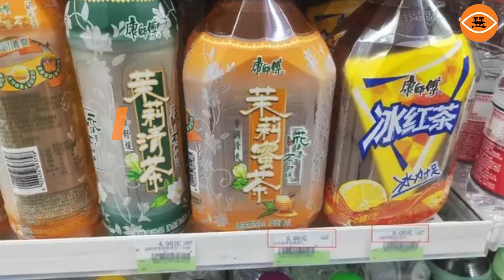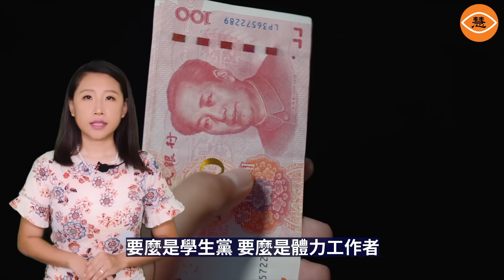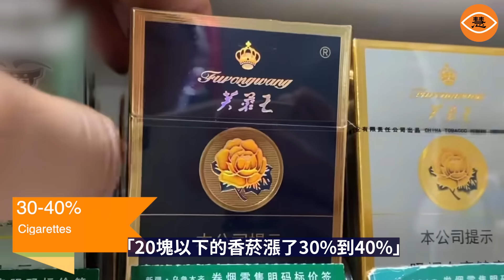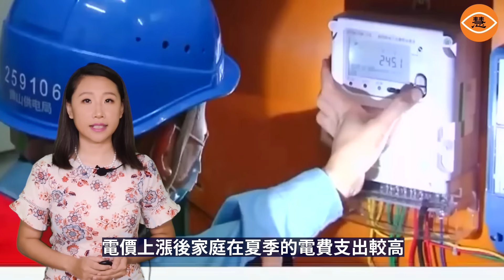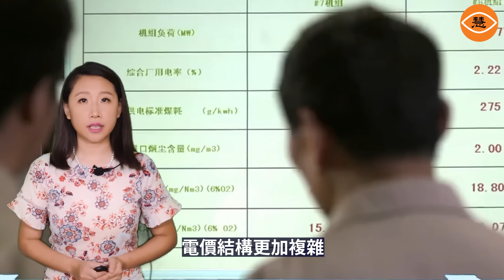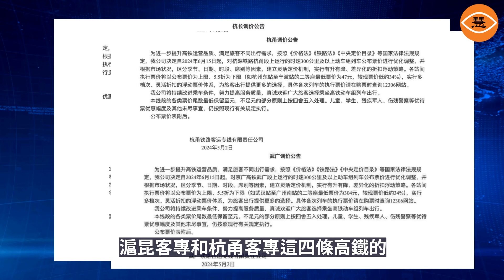康師傅方便麵將漲價 百姓買得起的都在漲 消費無力 商場掀倒閉潮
5月16日，「康師傅方便麵即將全線漲價」的話題衝上大陸社交平臺熱搜榜。網友直呼，泡麵也快吃不起了，漲吧，漲得和螺螄粉、麻辣燙一個價，更沒人吃了。中國《食品內參》報導，西北地區一位經銷商表示，因方便麵原材料漲價，5月公司將對康師傅袋面和桶面進行大幅度調價。一位匿名康師傅業務員也證實，該消息是真的，並告訴中國《時代財經》，目前公司內部只是還沒有正式發出公告，但已經有了大致的運作方向，袋裝面建議零售價由2.8元提升至3元，經典桶由4.5元提升至5元。公司的策略是，先讓下游零售商提升售價，供貨價過段時間才會調整。